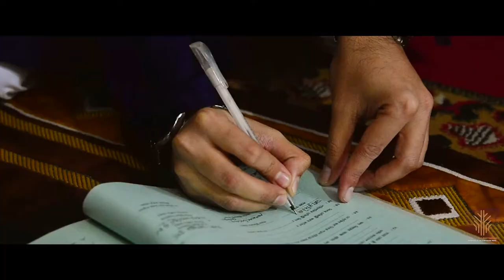Nowshad & Fahmida Akdh Trailer II Making Ajoy Rajdip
"We Make Films To Create Your Story".

International Wedding Cinematography Now In Bangladesh!!

Exclusive Wedding Cinematography!!

A.R Films is a small enterprise dedicated to present couples with a reminiscent wedding cinematography. Our keen and professional cinematographers break a sweat to deliver a unique product of the finest quality. We capture the precious moments from your special day and assemble them into a fairy tale that you will treasure a lifetime. Take a look at some of our works on the page to learn what sets us apart from the other wedding cinematography services.

Emotion In Frame

Heart Break

# Love

Moments Of Hindu Wedding

Wedding Teaser